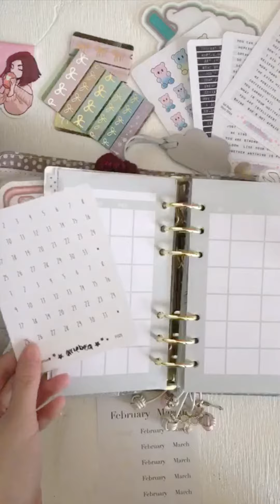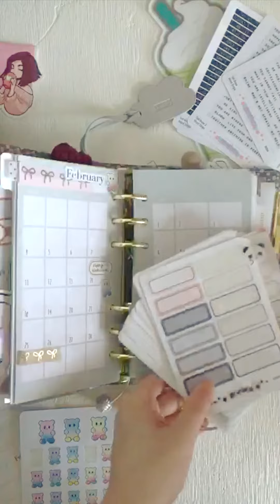Feburary Monthly Setup 2019 Timalapse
♡ HEY! OPEN ME FOR MORE ARIEBEA♡
Sorry about the terrible quality of these videos. Originally it was planned to only be released on my instagram but I've also now decided to re-upload them here! Starting with March the quality will be much better!

My Favourite Makeup Brushes

Kikki K Christmas 2018 Planner
Simply Gilded
Ariebea Stickers
HelloPaperCat bookmarks

☽A C C E S S O R I E S   T H A T   I   L O V E ☾
Muji Dot A5 Notebook (Kraft Cover)
MUJI Dot Grid Alternative
Zebra Mildliners
Crayola Super Tips Markers
TomBow Dual Tip Brush Pen
TomBow Brush Pens
Single Hole Punch
CANON T5 w/ 18-55mm lens
Ring Light
*The products with the (*) were sent to me for review. I am not being paid to mention them and all opinions are my own.